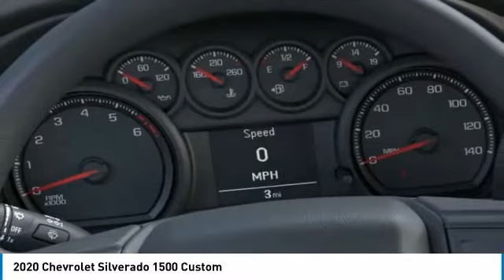2020 Chevrolet Silverado 1500 2020 Chevrolet Silverado 1500 Custom FOR SALE in Tomball, TX LG110564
2020 Chevrolet Silverado 1500 Custom

Parkway Chevrolet
25500 State Highway 249

You'll love this 2020 Chevrolet Silverado 1500. This is a crew cab pickup - short bed you'll want to take home. Call and get in touch with Parkway Chevrolet directly, and be the first to open the crew cab pickup - short bed door today!